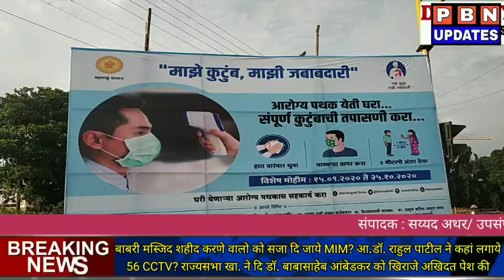Parbhani News:6 डिसें की खास खबरे? बाबरी मस्जिद शहीद करणे वालो को सजा दि जाये और उसी जगह पर फिर?MIM